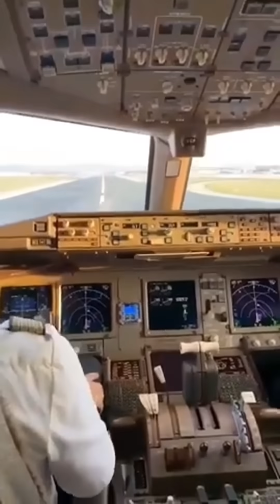why airlines don't fly planes at maximum speeds